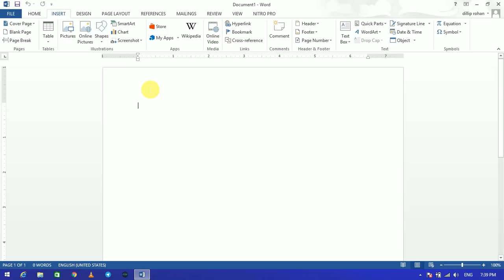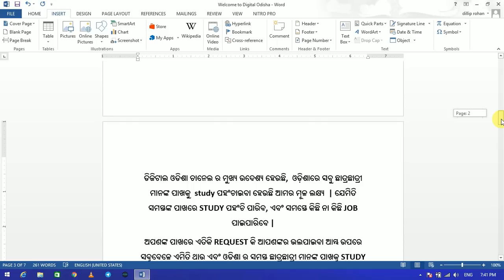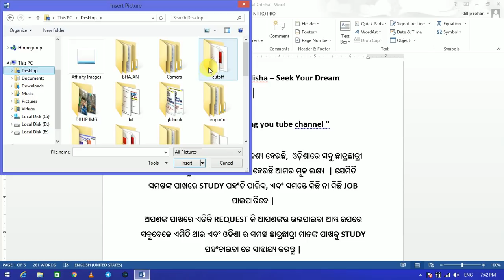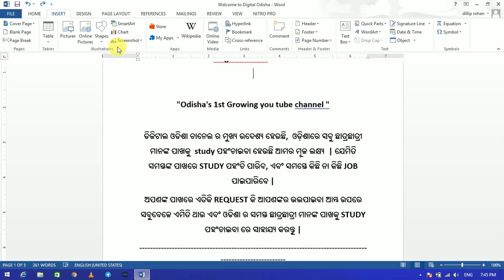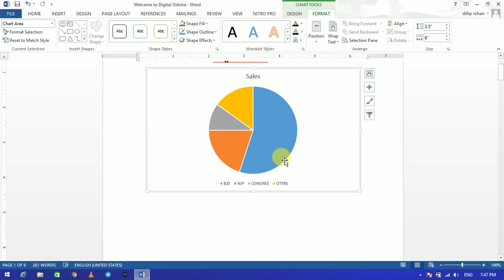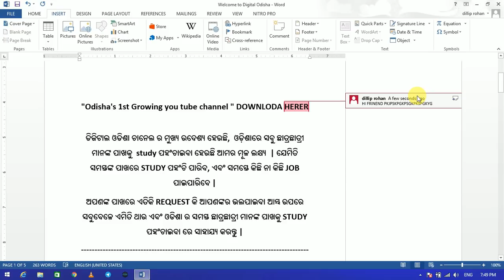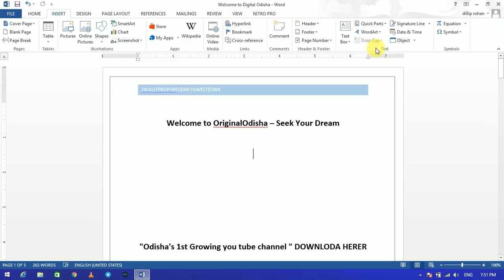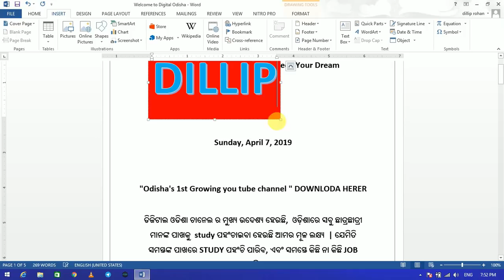ମାଇକ୍ରୋସଫ୍ଟ ୱାର୍ଡ ରେ କାମ କରିବା ଶିଖନ୍ତୁ ଓଡ଼ିଆରେ | computer class for osssc || digital odisha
computer book- Rs 49/-

Dear Aspirants,
  In my video i try to discuss the microsoft word in odia language which is help to your osssc exam with ntpc and ssc chsl exam so see the video yet finish. thank you.

computer class
computerclassforallexam
computerclassodia

                                                          By DIGITAL ODISHA
                                                                 whatsapp no-
                                                                        Dillip